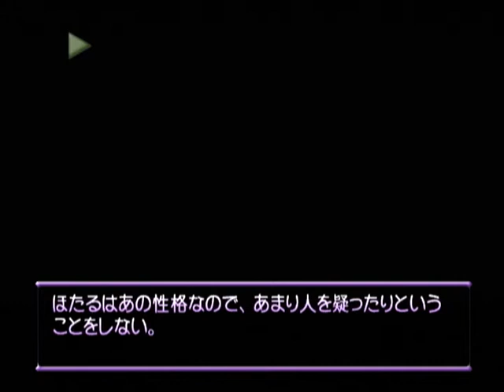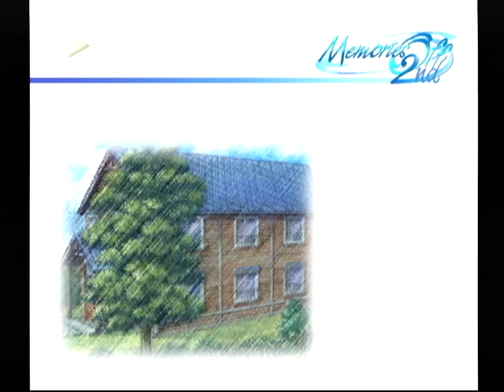【DC】Memories Off 2nd ベストエンド Part１３９ 寿々奈鷹乃編 ～ほたる、おじゃまだった？ 【スタートオンゲームズ】【スタゲー】【JAPAGE】